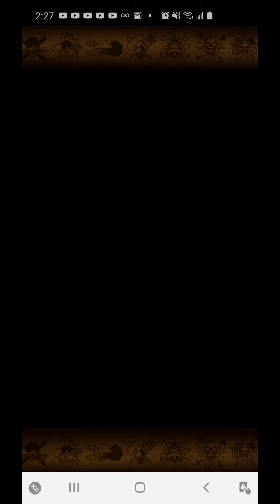DON'T PULL FOR NAMI/ROBIN AT 3 AM! (GONE NITE)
WTF! NEW YEAR NEW ME! 3 am pulls might be the MOVE